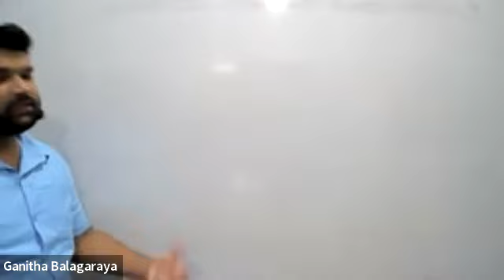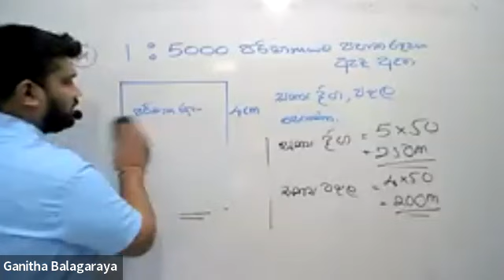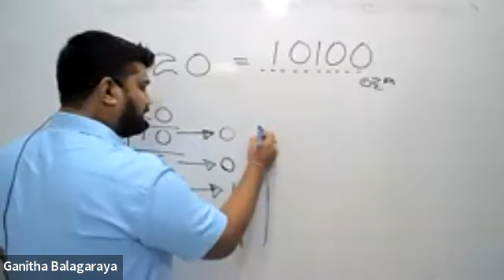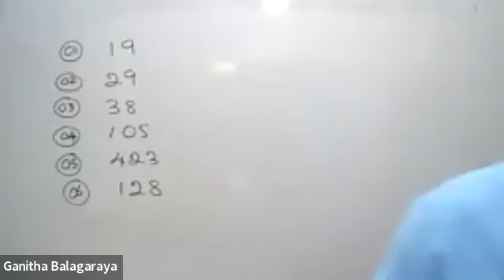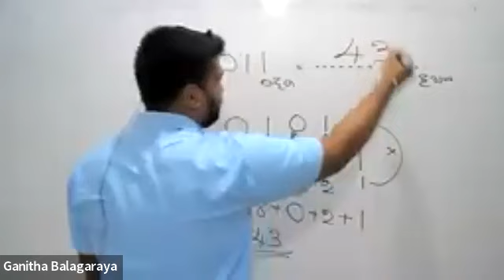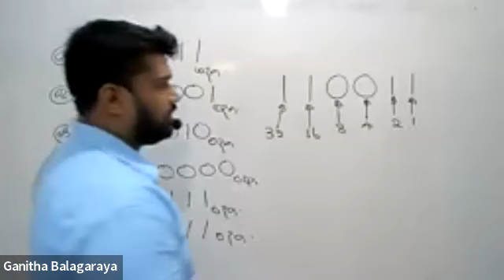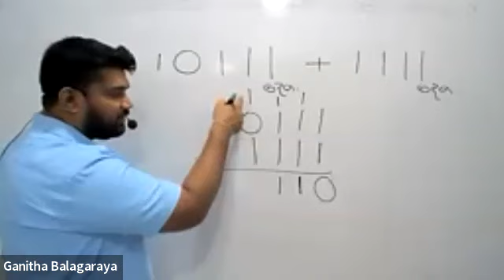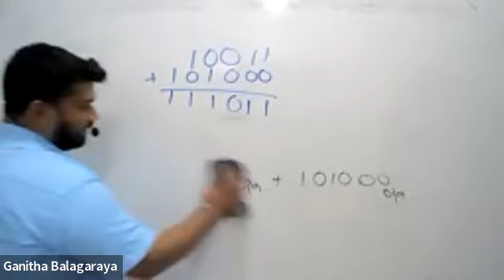9 ශ්‍රේණිය 2022 සිද්ධාන්ත පන්තිය 2021.12.27 Recording ගණිතය විද්‍යාවේදි ඩී.උදයංග සර්